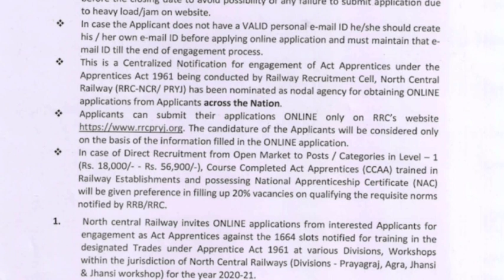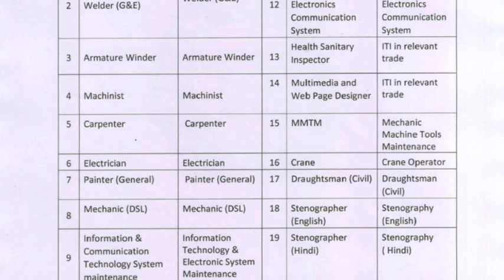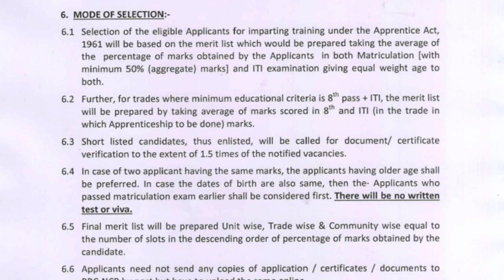Railway Recruitment 2021 | 1664 Vacancies | No Exam | தகுதி:-10th, ITI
🕰️Part Time Job Whatsapp Groups Link💵👨‍💻